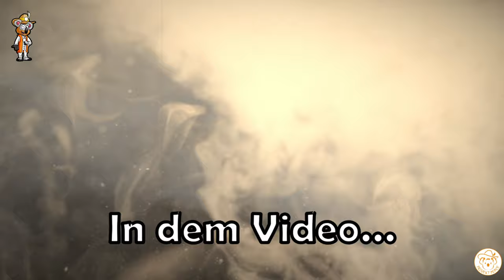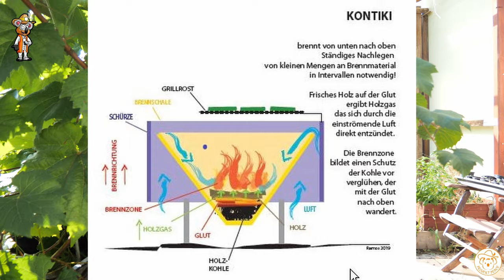Wie ich wieder eine Regel breche - Gartenarbeit September - Permakultur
Wie ich wieder eine Regel im Garten breche. Knochen, Fleisch, Gekochtes wird kompostiert. Das mit einen einzigartigen Gartengerät. Ich zeige euch: wie ich Pflanzenkohle mache, wie ich Beete aufbereite für weitere Auspflanzungen, was ich gerade im September vorziehe sowie eine kleine Kritik an einen größeren Gartenkollege auf social Media.

*Empfehlungen:*